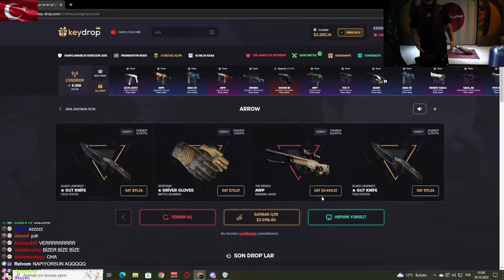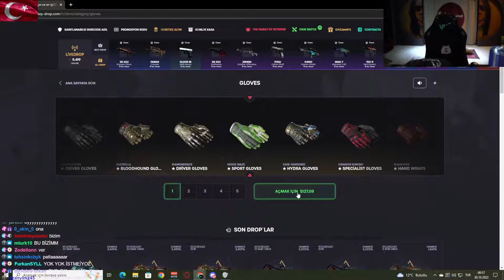Kendine Müzisyen - 5000 DOLARLIK SKİN ÇIKARIYOR - CSGO KASA AÇMA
🟢Discord'u Yeni Açtık Gel!

⚠️Bu video tepki, eleştiri, öngörü ve mizah için tepki videosu olarak yüklenmektedir. Telif hakkı vb. durumlar için lütfen iletişime geçin.